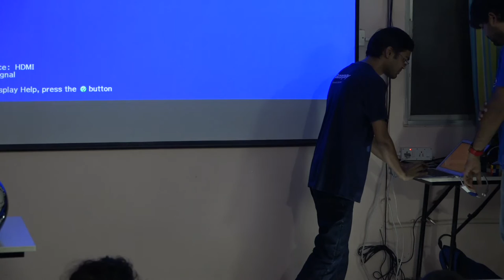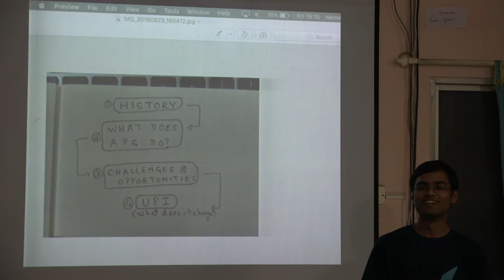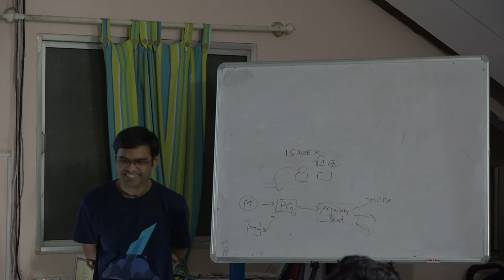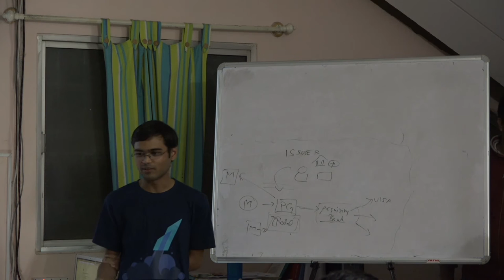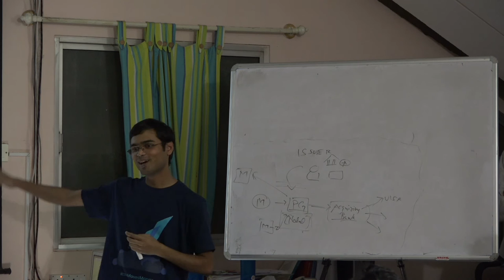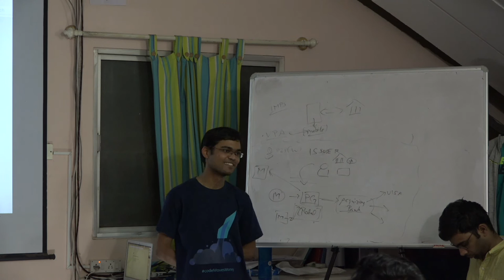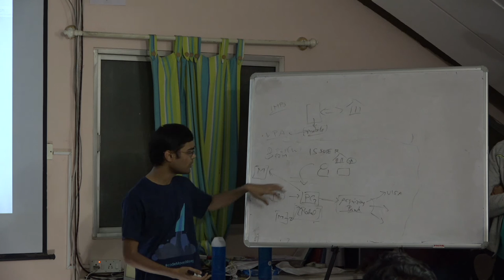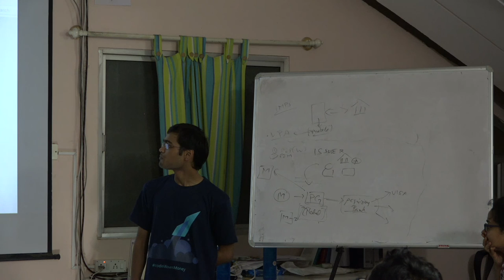Payments in India, by Nemo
A talk by Nemo on how payments work in India, including PGs and UPI